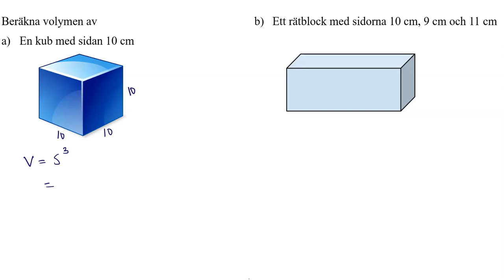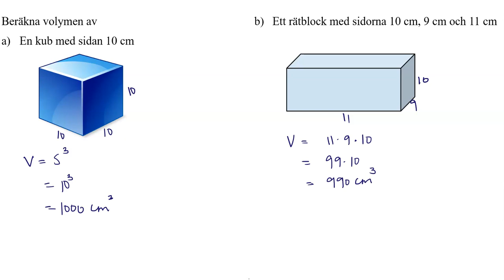Ma1b 2437 Matematik 5000+ 1b för reviderad ämnesplan